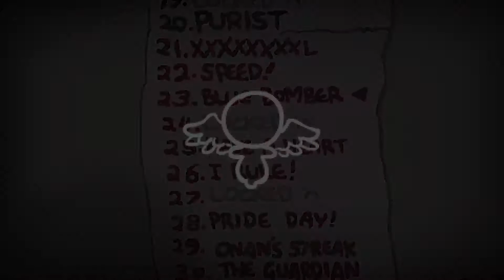Vamos a jugar a Binding of Isaac: Afterbirth cap 35, Reto 23: Blue bomber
Reto 23 en el que tenemos el kamikaze y tenemos que derrotar a Satan con ???.